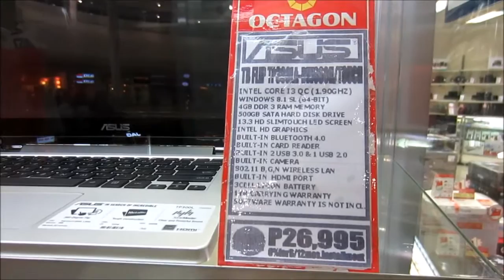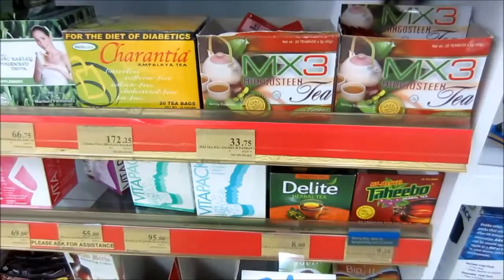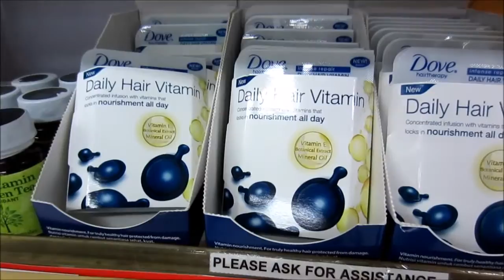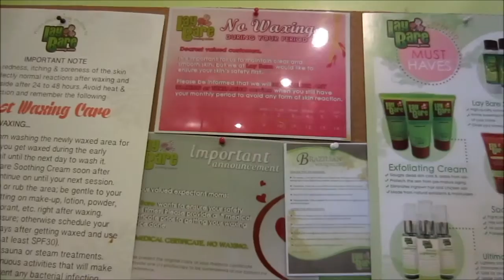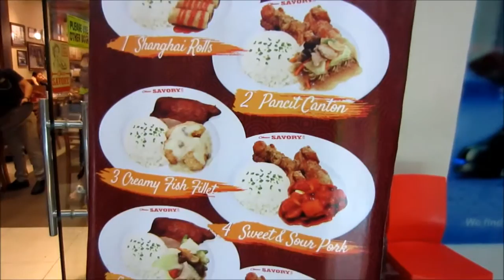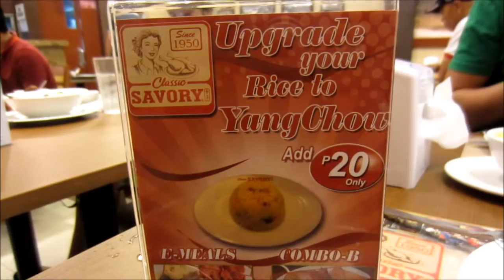Vlog: KILAY! - June 22, 2015